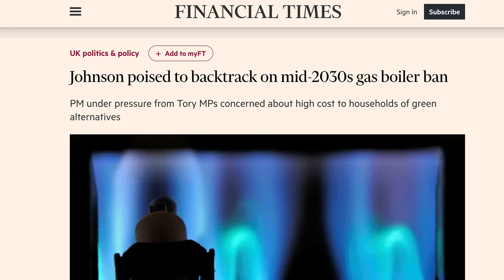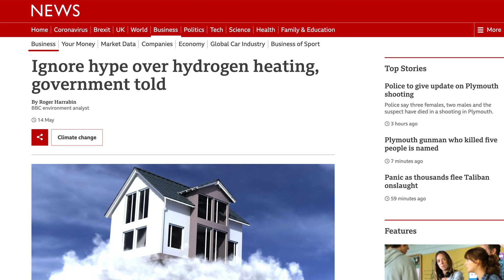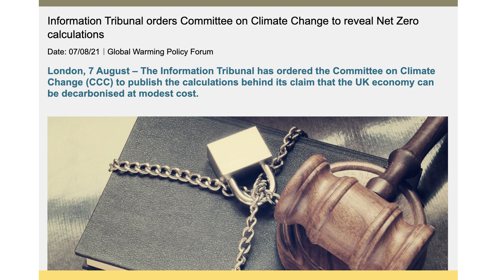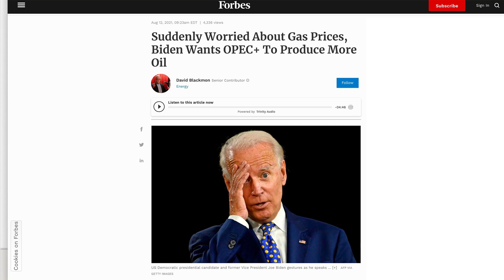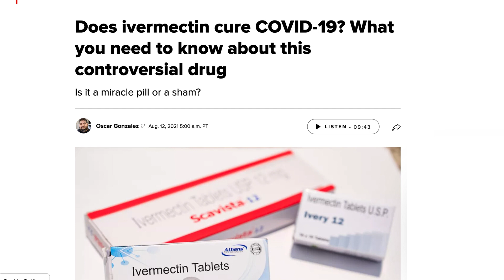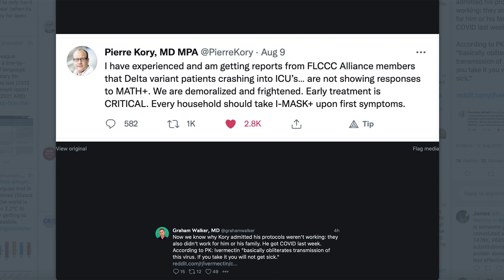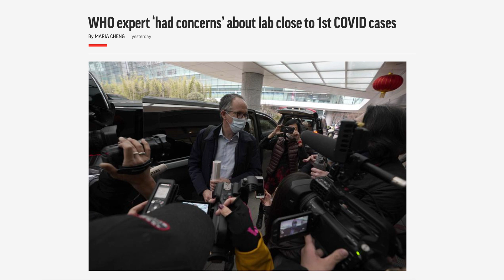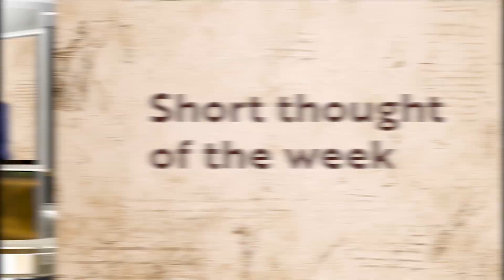What is the cost of net zero? | The Mallen Baker Show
Hard questions are finally starting to be asked about what will be the real cost of net zero carbon by 2050. President Biden infuriates his environmentalist base by asking Opec for more oil. And there are new developments on both the Covid origins question, and on the fights over Ivermectin.

References

Touted as clean, ‘blue’ hydrogen may be worse than gas or coal

Reaching net zero to cost £3 trillion, says National Grid ESO

White House urges action on oil as gasoline prices rise